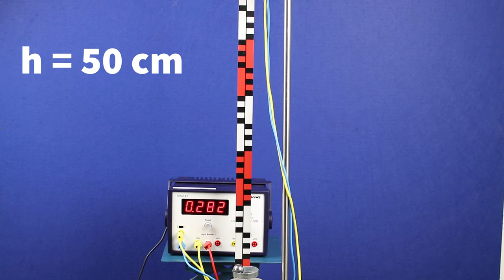Freier Fall quantitativ - Experiment